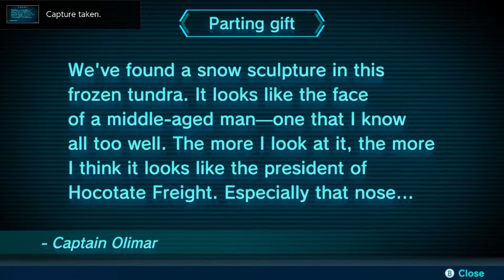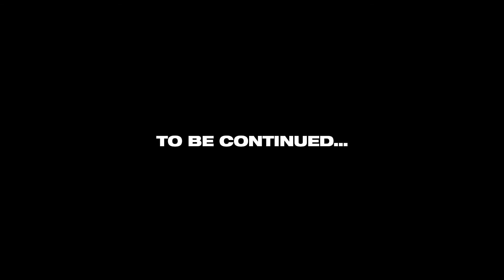Find the Captain - (Yellow Pikmin!) Day 4 - Pikmin 3 Deluxe Longplay - Nintendo Switch 1080p / 60fps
Day 4 of my adventures and it's another crash landing and separation from poor Alph, landing down in a cave and finding the yellow onion filled with now electricity proof pikmin, time to get to work and reunite these brave captains.

To preserve my experience on here and if anyone else wants to watch along as I wander throughout the lands of Pikmin 3 Deluxe on Nintendo Switch I will be uploading all of this from intro to final credits!